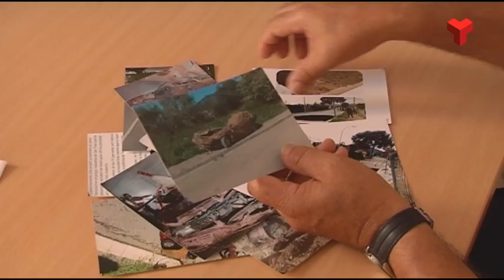Els afectats per l'accident de l'esvoranc a Can Trias reclamen la indemnització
La família de Verònica Valderrama, la noia de Viladecavalls que va patir un accident de trànsit en caure en un esvoranc a Can Trias, reclama la indemnització que ha de pagar l’assegurança de l’Ajuntament de Viladecavalls.